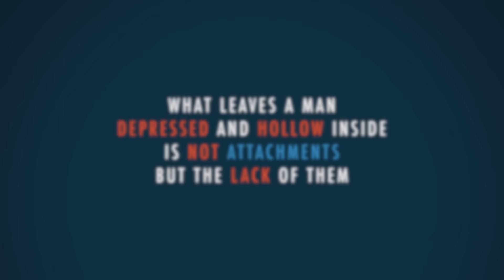The Sexiest Man Alive | 5 Minute Video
What makes a man sexy? What makes a man...a man? Is there something about being the "bad boy"? Or is it more about predictability and reliability? Jim Geraghty of National Review explains.

PragerU is on Snapchat!

Script:

Ward Cleaver, the iconic father of the 1950s TV Show, “Leave It to Beaver,” is… a stud. I’m quite serious. And, no, this isn’t about nostalgia for America in the 1950s. This is about a man of his time, yet timeless. But to appreciate him, we first have to get past the noise.

A loud corner of American culture has been rebelling against the image of the 1950s since, oh...the 1950s. Most of that scorn has been directed at the Ozzie-and-Harriet image of American suburban bliss, specifically “dad.” Well, enough already. Can we at least entertain the idea that in the rejection of that stereotypical 1950s suburban dad image, we threw some metaphorical babies out with the bathwater? That if today’s men modeled Ward Cleaver, America and the world would be better places? Sure, compared with current pop icons, he comes across as boring and buttoned-down. But it’s a very incomplete picture.

Of Ward Cleaver we can also say this: He’s a man who takes care of business. He doesn’t make excuses. He doesn’t whine. He doesn’t brood in defeat. He knows that his hard work and persistence will eventually win the day, if not this day. And there’s a lot he’s simply outgrown. He never had any interest in perpetuating his own adolescence. He’s a grown-up who accepts marriage and fatherhood as the life of an adult.

Now, we can quibble about his methods, but we can’t dispute that he loves his wife and kids, that they know he loves them, and that he tries to do what’s best for them—usually pretty successfully. What is not in dispute is that he’s the man of the house, that he wears that title with pride, and everyone, including his wife, likes that fact.

Ward wasn’t alone. There were lots of other iconic dads of that era: Ozzie Nelson of “The Adventures of Ozzie and Harriet;” Jim Anderson from “Father Knows Best;” one could argue George Bailey in the 1946 film, “It’s a Wonderful Life.” They were grown-ups who had already been through a Great Depression and, in many cases, were veterans of World War II or, later, the Korean War.

Their archetype outlasted the 1950s—Steve Douglas of “My Three Sons,” Mike Brady of “The Brady Bunch,” Howard Cunningham in “Happy Days,” and Cliff Huxtable in “The Cosby Show” (we’re talking TV characters here) shared similar traits. Like all human beings who have ever lived and whoever will live, these men had flaws. But in the end, they were solid and dependable. If you had to summarize them in one word, that word would be “responsible.”

Maybe they seem like such throwbacks now because so much of our culture has thoroughly embraced irresponsibility. But if you ask women what they really want in a man— or at least all those women who have grown out of their adolescent fascination with bad boys – they may not say Ward Cleaver, but they’ll describe most, if not all, of his traits: Reliable; trustworthy; smart; confident, but not smug. Funny and capable of laughing at himself. A man who’s successful at work, but not a workaholic. A man who likes children, but is not a child himself. Perhaps most importantly, devoted to his family. It’s an indisputably masculine figure. And make no mistake, that’s what most women want and what all children need.